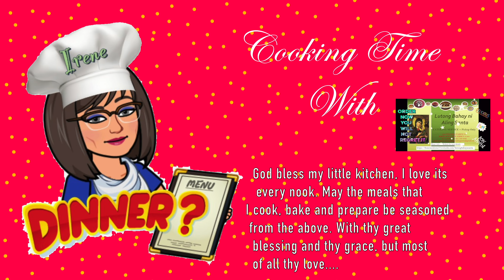Garlic Ginger Lobster 4K